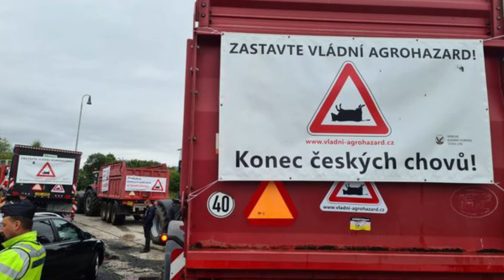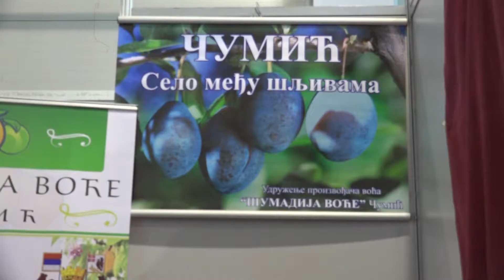Vesti iz sveta poljoprivrede 19-20. septembar 2022.godine